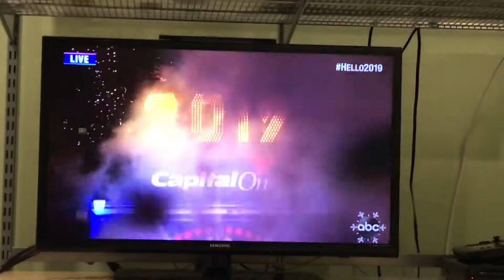Vlog #224 First Day Well Spent